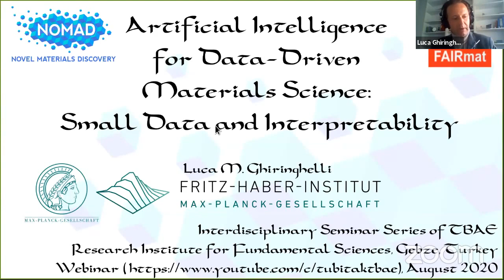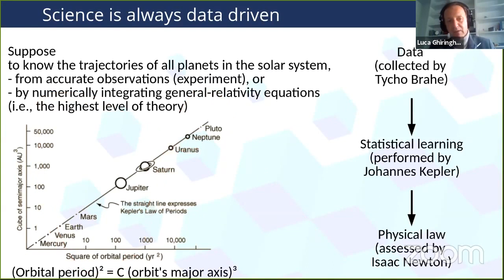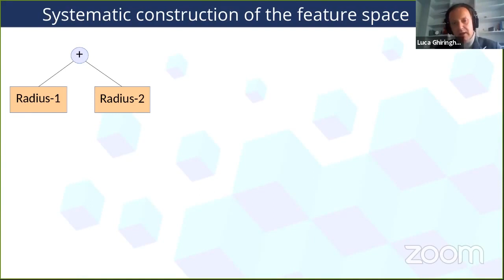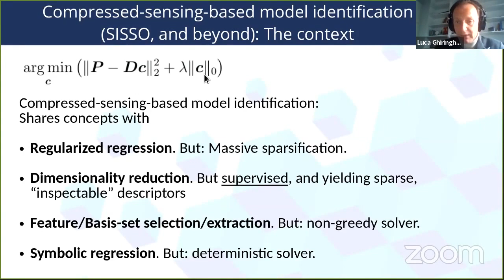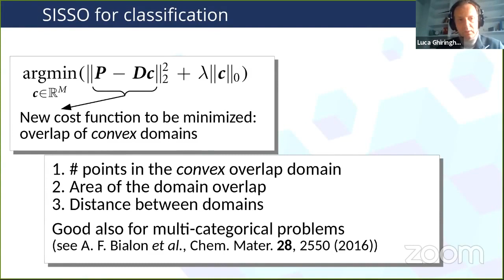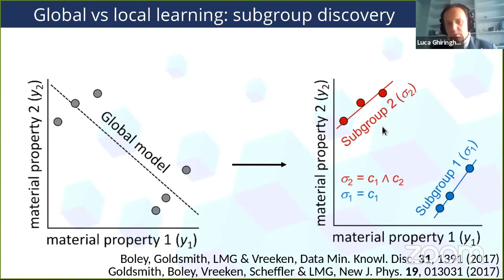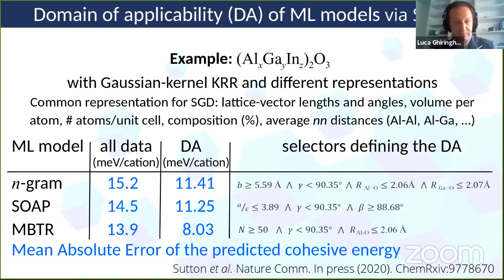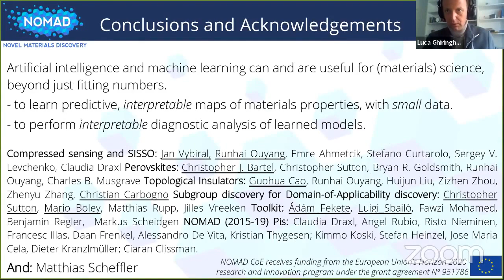Alikram Nuhbalaoğlu | Luca Ghiringhelli | Artificial Intelligence for Data-Driven Materials Science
TÜBİTAK TBAE Interdisciplinary Research Seminer Series

Speaker: Luca M. Ghiringhelli (Fritz Haber Institute of the Max Planck Society, Germany)

ABSTRACT: The number of possible materials is practically infinite, while only few hundred thousands of (inorganic) materials are known to exist and for few of them even basic properties are systematically known. In order to speed up the identification and design of new and novel optimal materials for a desired property or process, strategies for quick and well-guided exploration of the materials space are highly needed. A desirable strategy would be to start from a large body of experimental or theoretical data, and by means of artificial-intelligence (AI) methods, to identify yet unseen patterns or structures in the data, and consequentially predictive (data-driven) models. This leads to the identification of maps (or charts) of materials where different regions correspond to materials with different properties. The main challenge on building such maps is to find the appropriate descriptive parameters (called descriptors) that define these regions of interest.
Here, I present novel methods for the AI-aided identification of descriptors and materials maps, tailored to work (also) with "small-data", and applied to the metal/insulator classification for binary materials, prediction of stability of perovskite materials, prediction of novel topological insulators, of carbon-dioxide activation on metal-oxide surfaces, and more. I focus on the (verified) predictive power of the learned maps, which goes beyond the mere interpolation of more "traditional" AI approaches, and analyze current and future challenges.